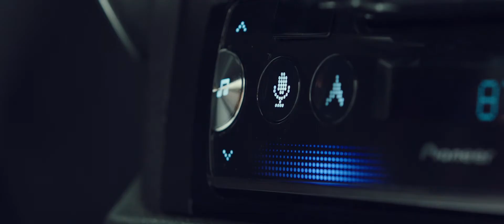Pioneer App Smart Sync